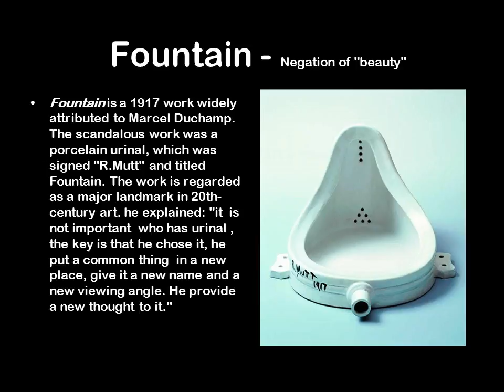Marcel Duchamp(researcher Xuhua Cheng)